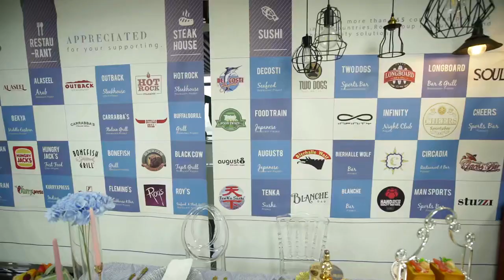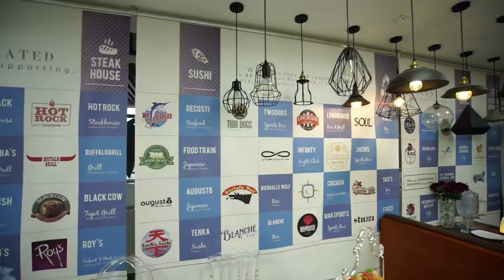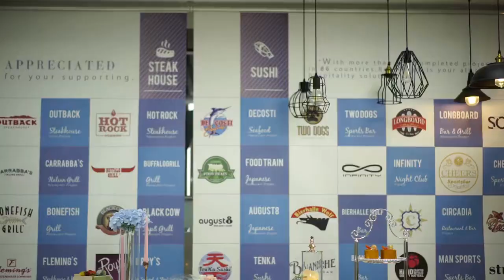Kerzenständer hoch | Das chinesische Unternehmen bietet Dienstleistungen aus einer Hand für das G...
Ron Group ist ein multinationales Unternehmen, spezialisiert auf die Gastronomie und Hotellerie mit über 16 Jahren Erfahrung in China, Kerzenständer hoch Export in 89 Länder und haben 4500+ Kunden, Ron Group helfen Ihnen mehr als 65% Kosten zu sparen, unsere Kerzenständer hoch haben 3 Jahre Garantie.

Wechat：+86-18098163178